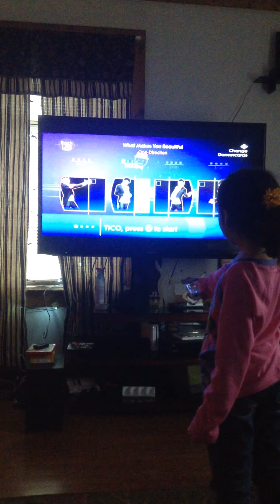Baile just dance wii